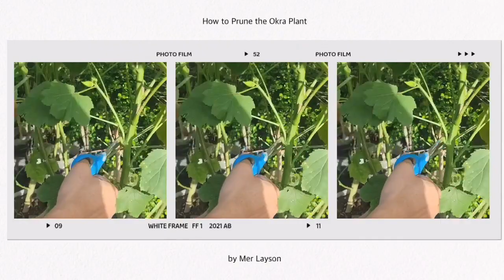LOWER PRUNING NG OKRA PARA TULUY-TULOY ANG PAGBUNGA, Harvest: pamigay sa mga kapitbahay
Importante ang lower pruning sa mga tanim na Okra para patuloy ang pagbunga habang nabubuhay ang ating mga tanim.